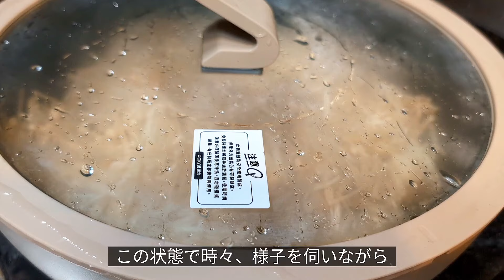コスパ抜群の無限ご飯！大量えのきで悪魔のなめ茸レシピ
今回は、コスパ最強のえのき茸を使った作り置きにおすすめで、ご飯が止まらない絶品！なめ茸の作り方を紹介します。

マジでこれが！
隠し味にオイスターソースを加える事で味に深みが出てコクが加わり何杯でもご飯がすすんじゃう
危険な「なめ茸」なんで
マジで大量に作って保存しておいてください。

ご飯が何杯あっても足りなくなっちゃいますし、お酒との相性も抜群で 冷ややっこにトッピングしたり
そのまま食べても絶品です。

それでは、ココから！
悪魔のなめ茸レシピを紹介させて頂きます。

【材料】

えのき茸：2パック（約400g）
濃口醤油：大さじ2
オイスターソース：大さじ1
みりん：大さじ3
砂糖：大さじ1
おろし生姜：小さじ1
おろしニンニク：小さじ1

【作り方】

1. えのき茸の石づきを切り落とし、食べやすい長さに切る。

2. 鍋に調味料を入れて煮立たせる。

3. えのき茸を加えて混ぜ合わせ、蓋をして弱火で5分ほど蒸し煮にする。

4. 蓋を外して2分ほど煮詰めて水分を飛ばす。

5. 冷めたら清潔な容器に移して冷蔵庫で保存する。

えのき茸の旨みを最大限に引き出すために、オイスターソースを隠し味に加えた一品。

オイスターソースのコクが、えのき茸の風味をさらに深めて、ご飯が進むこと間違いなしなので、ぜひ一度作ってみて下さい。

地方創生をお手伝い厳選お取り寄せ通販サイト
チャッキー物産展は↓↓↓クリックで確認して下さい。

私の一押しクラフトビール（PR）

【私が使用しているフライパン】（PR）